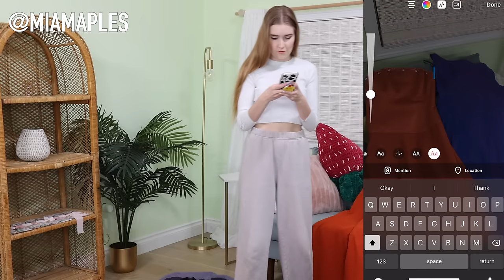Transforming Returned Prom Dresses !!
Revamping returned prom dresses!

LOVE Mia